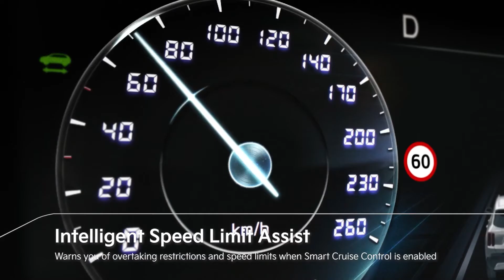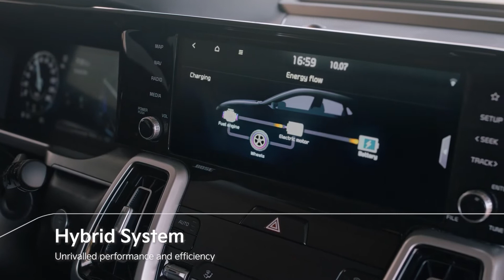The All-New Kia Sorento - Features